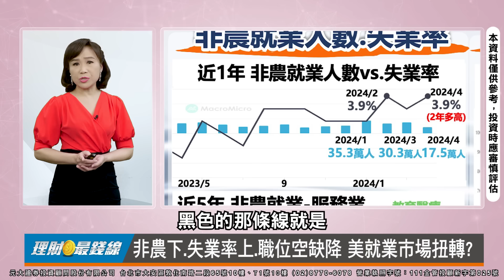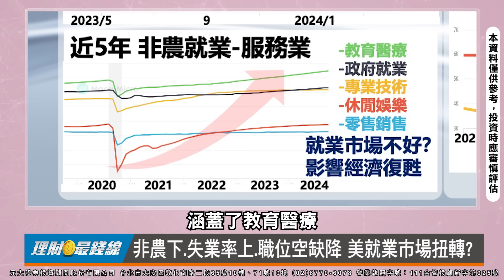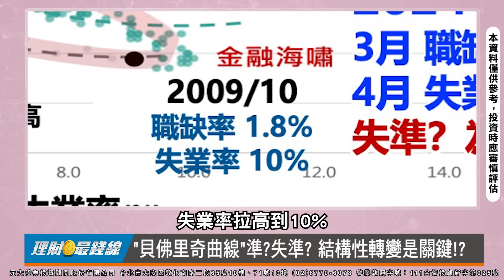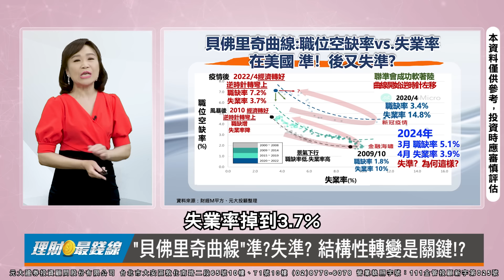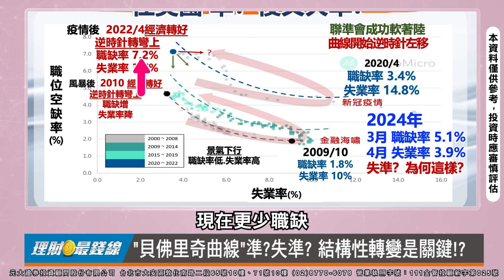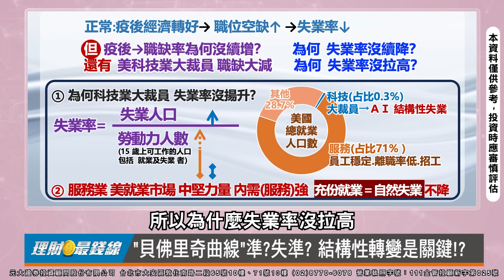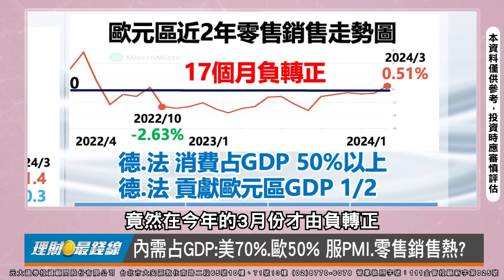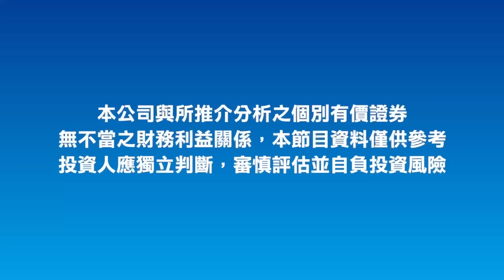《睿涵說財經》｜第368集(下)｜"貝佛里奇曲線"準後又失準? 就業市場結構性轉變是關鍵!?【理財最錢線】【主持人胡睿涵】20240602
◎美國就業市場.主要國家PMI數據 本週非知不可!
◎非農下.失業率上.職位空缺降 美就業市場扭轉?
◎"貝佛里奇曲線"準?失準? 結構性轉變是關鍵!?
◎內需占GDP:美70%.歐50% 服PMI.零售銷售熱?
◎美國就業市場扭轉了? 各國製.服PMI表現看景氣